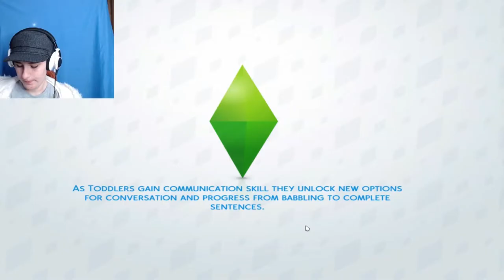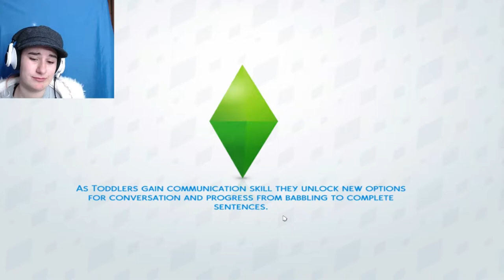FAMILY TIME ~ Sims 4 100 Baby Challenge 👶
Its time to have some seduction and some family time.